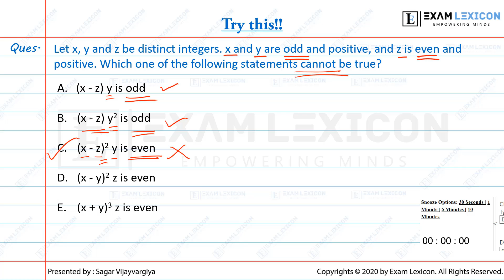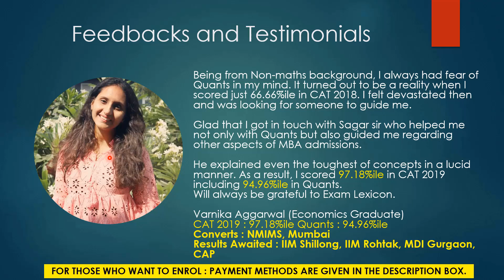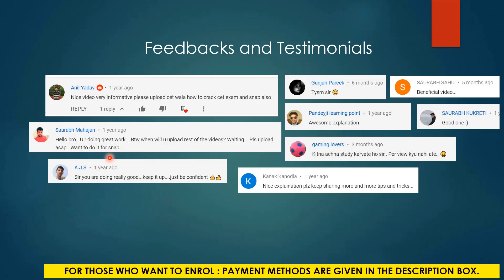Part-7| Number System | Odd and Even Number Problem |CAT 2020 Preparation|Exam Lexicon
👉ENROLLMENT FEES : ONLY Rs.1000/-
(remaining can be paid within 15 days, after commencement of classes OR get Rs.500/- REFUND if you don't like our classes.)
👉LIMITED SEATS (50) ONLY. SO HURRY UP.
👉Batch starting from 20th April.
👉Payment Methods :
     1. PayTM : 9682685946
     2. PayTM Bhim UPI : 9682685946@paytm
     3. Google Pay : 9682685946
     4. Google Pay UPI : examlexicon@okicici
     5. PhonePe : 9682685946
     6. PhonePe Bhim UPI : 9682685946@ybl
     7. Kotak Bhim UPI : 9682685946@kotak